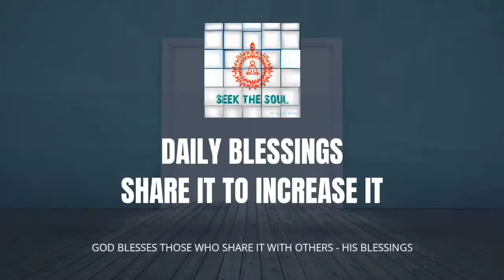दैनिक वरदान | 216 | कौन से अटैचमेंट आपको पटरी से उतार सकते हैं?